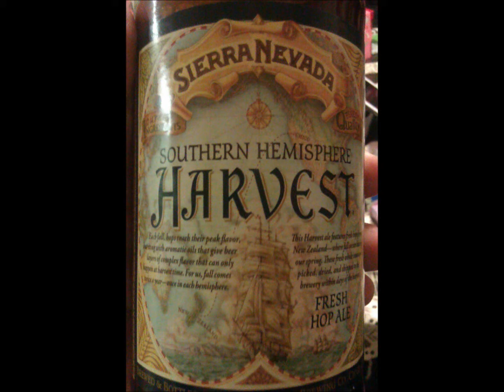GingRealAleTrail - 2013 Christmas Day | Sierra Nevada Brewing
Sierra Nevada Brewing - 2013 Southern Hemisphere Harvest 6.7% (Christmas Day 2013)

Brewed by Sierra Nevada Brewing Company
Style: India Pale Ale (IPA)
Chico, California USA
Serve in Shaker, Tulip

COMMERCIAL DESCRIPTION
This ale marks our journey to the only place on the planet where fresh hops are harvested in our spring, the Southern Hemisphere. Our task was daunting-we needed to get the hops picked, dried, flown halfway across the world and into our brew kettle in a little over a week’s time. The result is a North-by-South fusion of fresh New Zealand hops blended with the finest North American malts. Its robust hop character presents an intriguing floral-citrus aroma leading to layers of fresh-hop spiciness. Enjoy!